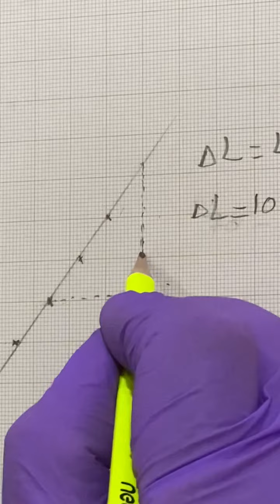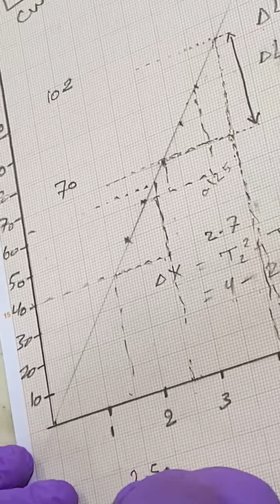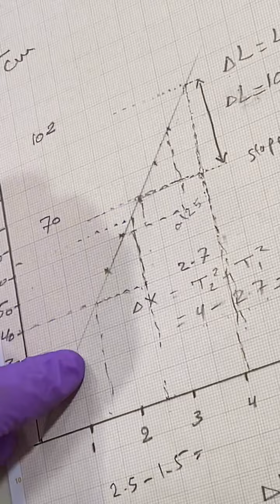الفيزياء العملي - الرسم البياني ( الـمـُـعاد شرحه )